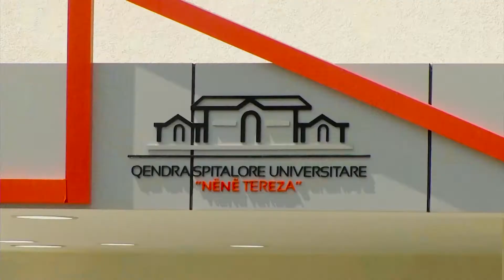FAMILJARET E AIDA CAJKES